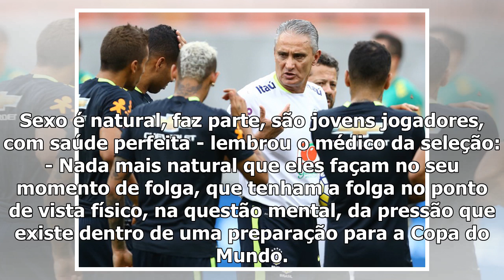[Top Famocos]Tite libera sexo para os online game has been added by Copa, mas apenas nas folgas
Londres - Cada técnico sabe onde seu calo aperta. Joachim Löw, à frente da Alemanha, impôs a abstinência sexual aos seus jogadores, de olho no quinto ...